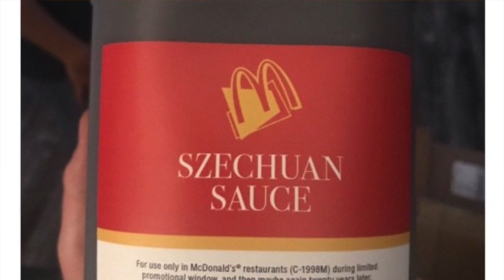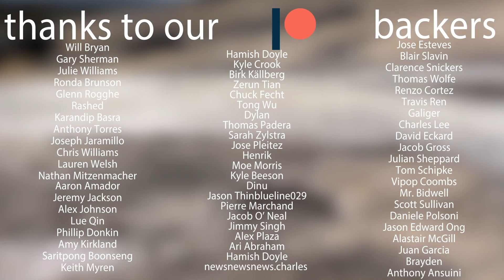Fans Ruining Good Things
How do fans destroy the product they love so much?

Thanks